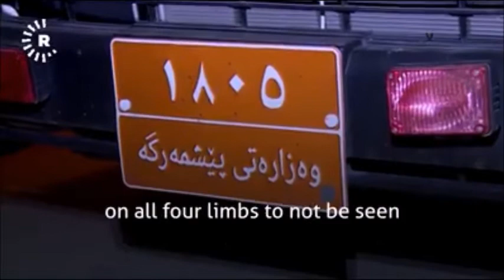Two Kurdish Peshmergas, Sorkio Saeed and Ismail Faris were killed by ISIS in Kolajo, 7th April, 2020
Rudaw report: Two Kurdish Peshmergas, Sorkio Saeed and Ismail Faris were killed by ISIS militants after they launched an attack on Peshmerga forces in Kolajo in Garmiyan administration late evening on Tuesday 7th april, 2020. Facebook